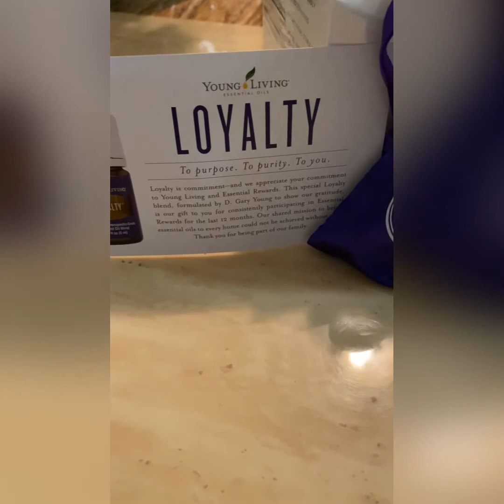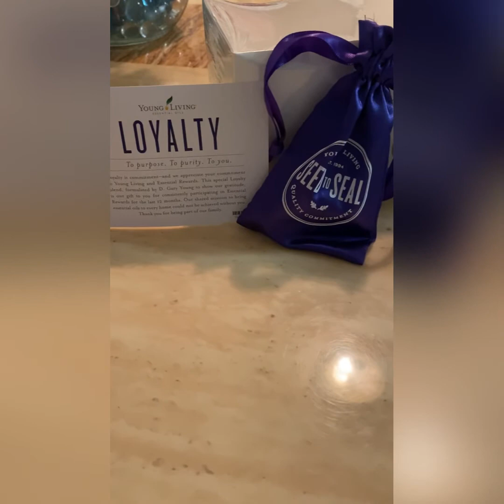Unboxing May’s Monthly Wellness Box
🎉🎉 It’s my 12th month using Young Living!! Yes! It’s my one year anniversary and here’s what I ordered in my monthly wellness box, along with the free oils, AND my loyalty gift! This company has brought so much to me and my family and this is only the beginning! I can’t wait to see what’s next on this journey for me. I’m here to help you!

If you want to see other videos like this one, go to my playlist section and you'll find a section for these types of videos and a variety of other categories. 🙂

Want to send me products for review?
Write to me:
Michelle Magrans-Perez